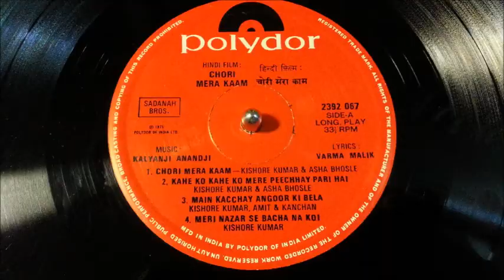Main Kacchay Angoor Ki Bela - Kishore Kumar, Amit & Kanchan - Film CHORI MERA KAAM (1975) vinyl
Lyrics - Varma Malik.